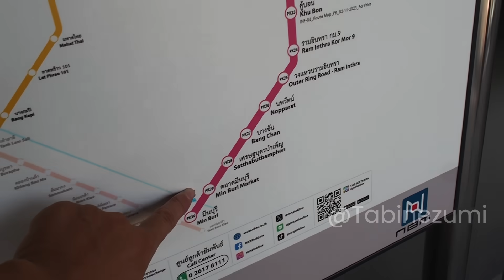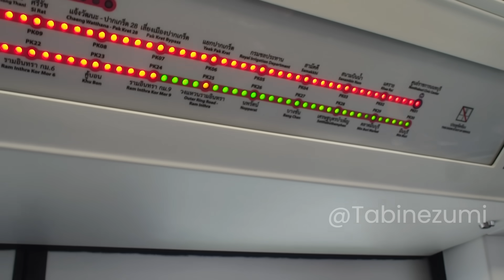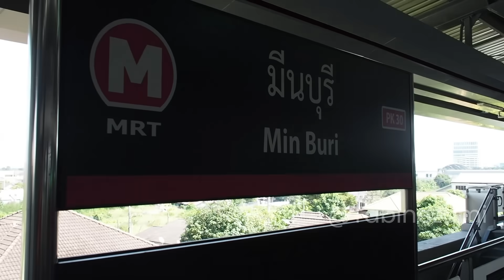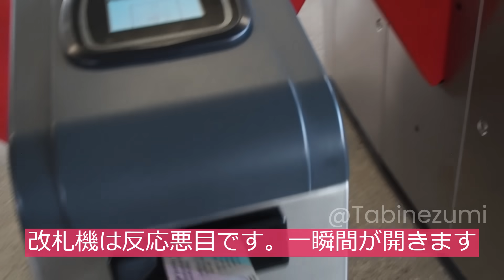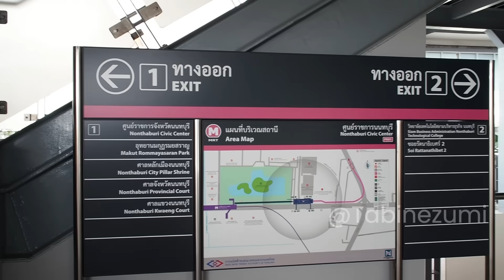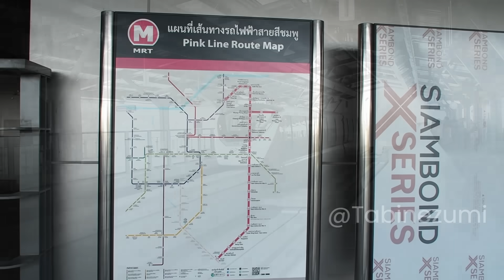タイ：バンコク都市鉄道ピンクライン開業で早速乗ってきたรถไฟฟ้าสายสีชมพูเปิดให้บริการแล้ว Bangkok MRT Pink Line Pre-Open 21Nov23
ฉันสร้างซับไทย กรุณาคลิกปุ่มคำบรรยาย
I created Thai/English subtitles. Please click the subtitle button.

バンコク都市鉄道の郊外路線MRTピンクラインがPre-Openしました。PK01ノンタブリシビックセンター駅からミンブリ駅まで30駅区間がソフトオープン。さらにムアトンタニからの支線も今後の延長路線として建設中です。
ピンクラインもイエローラインと同じモノレール方式が採用されました。
この路線は観光客は馴染みがない場所を走りますが、タイ在住者では査証の延長で入国管理局に行く必要がある場合に非常に便利な路線になります。BTSワットマハタート駅、レッドラインのラクシー駅、パープルラインのノンタブリシビックセンター駅で接続、さらにミンブリ駅で完成間近のオレンジラインにも接続が予定されている為、利便性が非常に良くなります。ただ各接続駅共に駅間が離れてる場合が有るため注意が必要

รถไฟฟ้าชานเมืองสายชานเมือง รถไฟฟ้าสายสีชมพู เปิดให้บริการล่วงหน้าแล้ว เปิดให้บริการ 30 สถานี ตั้งแต่ สถานีศูนย์ราชการนนทบุรี พีเค 01 ถึง สถานีมีนบุรี แล้ว ส่วนเส้นทางสาขาจากเมืองทองธานีก็อยู่ระหว่างการก่อสร้างเพื่อเป็นส่วนขยายในอนาคต
นอกจากนี้รถไฟฟ้าสายสีชมพูยังใช้ระบบโมโนเรลแบบเดียวกับรถไฟฟ้าสายสีเหลืองอีกด้วย
แม้ว่าเส้นทางนี้จะวิ่งผ่านพื้นที่ที่ไม่คุ้นเคยกับนักท่องเที่ยว แต่ก็เป็นเส้นทางที่สะดวกมากสำหรับชาวไทยที่ต้องไปที่สำนักงานตรวจคนเข้าเมืองเพื่อต่ออายุวีซ่า จะสะดวกอย่างยิ่งเพราะจะเชื่อมต่อกับรถไฟฟ้า BTS สถานีวัดมหาธาตุ สถานีหลักสี่ สายสีแดง สถานีศูนย์ราชการนนทบุรี สายสีม่วง และยังจะเชื่อมต่อกับรถไฟฟ้าสายสีส้มที่ใกล้จะแล้วเสร็จที่สถานีมีนบุรี . อย่างไรก็ตาม โปรดทราบว่าสถานีเชื่อมต่อแต่ละแห่งอาจอยู่ห่างจากกัน

Lens:17F1.8